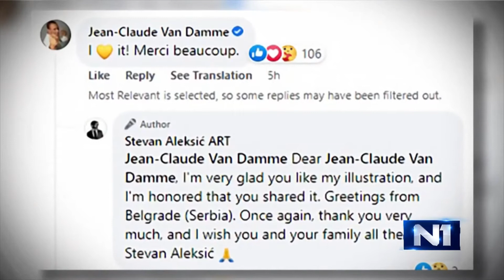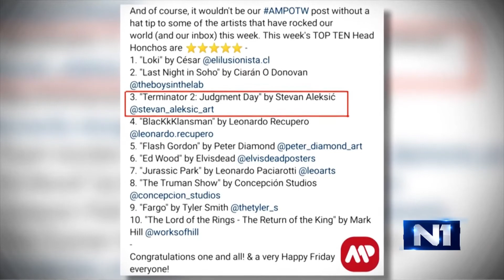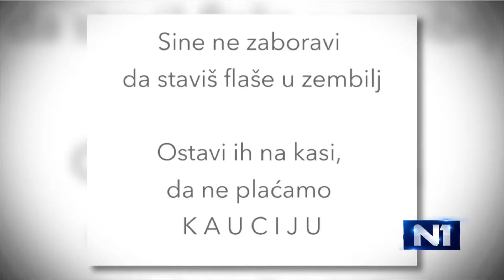TRI TAČKE - Stevan Aleksić (2022)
Veliko zadovoljstvo mi je pričininila Ivana Zarić što me je ponovo pozvala u goste na N1, u sada već kultnu emisiju "TRI TAČKE". Ćaskali smo o mojim novim poduhvatima, zanimljivostima i nadanjima. Ivana je neko ko zaista sluša, te ima sposobnost da vidi ono najbolje i da se na pravi način poveže sa sagovornikom. Moj naklon i hvala.